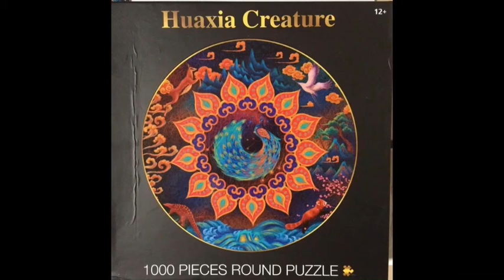Puzzle Huaxia Creature 1000 pieces